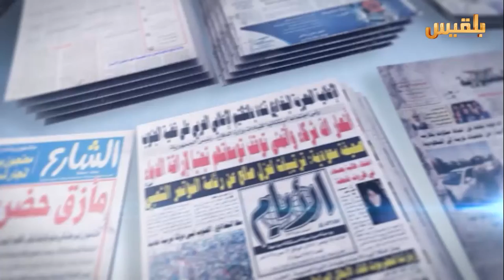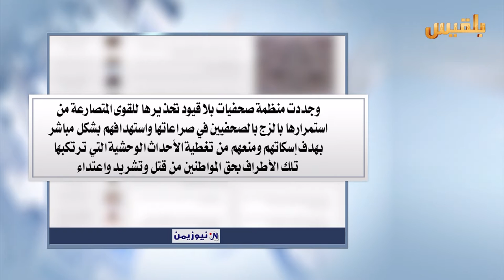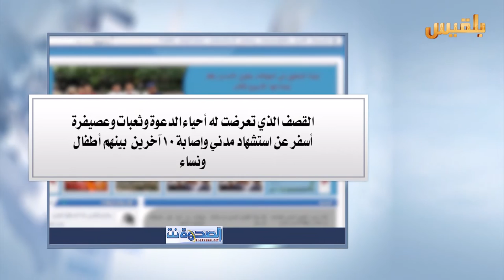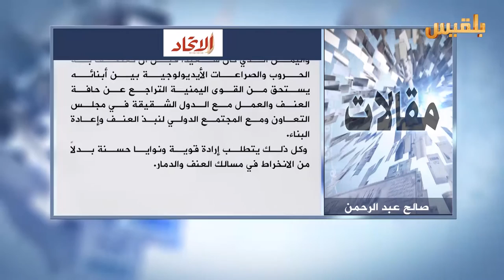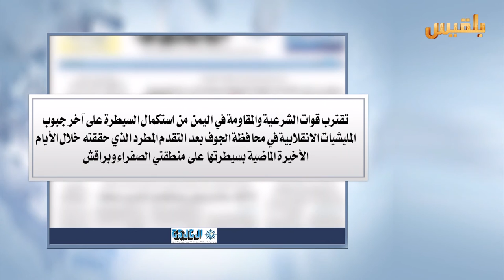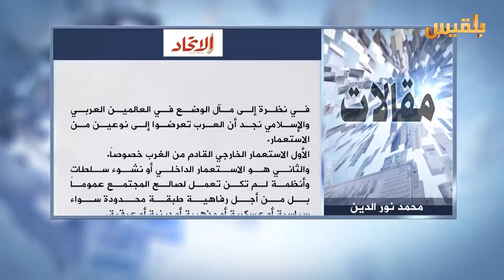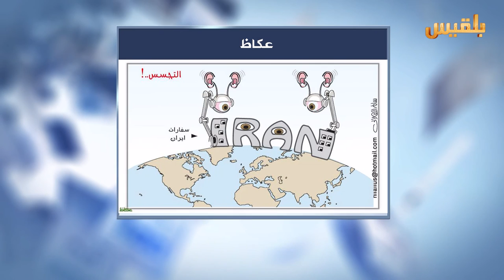كشك الصحافة | 2 - 4 - 2016 | تقديم : سهى المصري